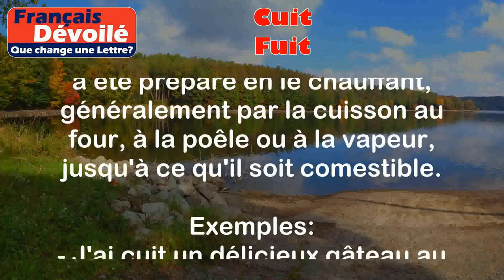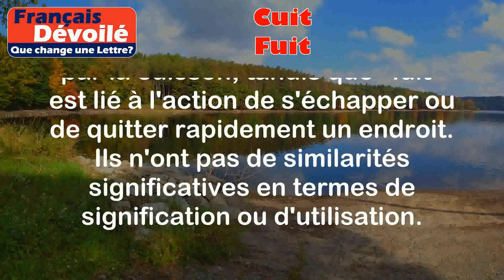Cuit et Fuit (Une Lettre)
Cuit:
Le mot "cuit" est le participe passé du verbe "cuire". Il est utilisé pour décrire un aliment qui a été préparé en le chauffant, généralement par la cuisson au four, à la poêle ou à la vapeur, jusqu'à ce qu'il soit comestible.

Exemples:
- J'ai cuit un délicieux gâteau au chocolat pour le dessert.
- Les légumes doivent être bien cuits avant de les servir.

Fuit:
Le mot "fuit" est la troisième personne du singulier du verbe "fuir". Il est utilisé pour décrire le fait de s'échapper ou de quitter rapidement un endroit par peur, par crainte ou pour éviter quelque chose.

Exemples:
- Le voleur a fuit quand il a entendu la police arriver.
- Le chat a fuit dès qu'il a vu le chien approcher.

Différence:

La principale différence entre "cuit" et "fuit" réside dans le fait qu'ils appartiennent à des verbes différents avec des significations différentes. "Cuit" est lié à la préparation d'aliments par la cuisson, tandis que "fuit" est lié à l'action de s'échapper ou de quitter rapidement un endroit. Ils n'ont pas de similarités significatives en termes de signification ou d'utilisation.